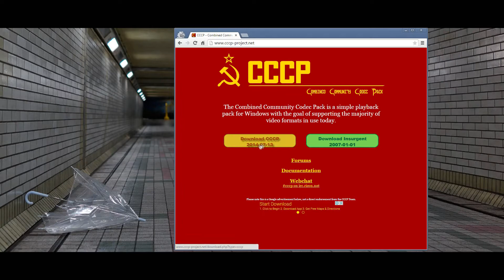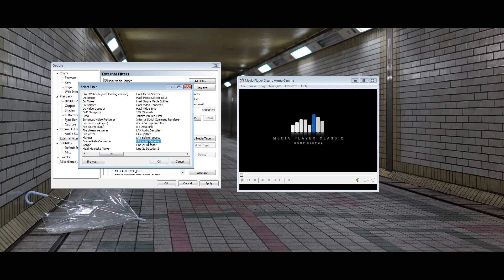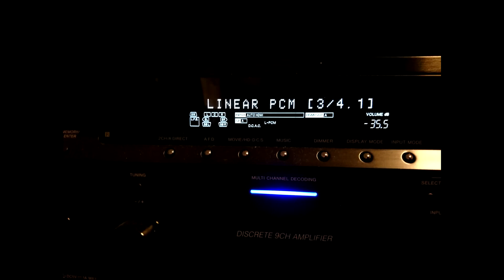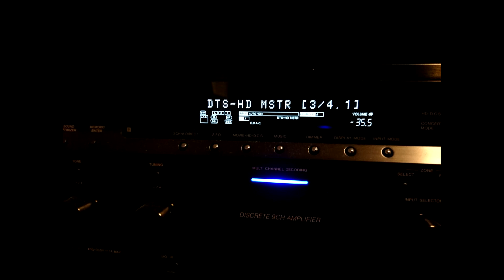How to Bitstream DTS or Dolby audio - Tutorial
If you watch movies or videos with your PC connected to your home theater receiver you might want to follow my tutorial.

Before starting, on a Windows computer go to Playback devices - configure menu for your connected receiver - select the speaker audio channels you have setup.

Q: What's bitstreaming?
A: This is passing perfect data from your computer to your receiver. You paid big money for your receiver so why let  windows/software stuff around with the original audio.

Q: What are the benefits?
A: If your software renders audio, your OS or software will interpret the data  and as a result you're not listening to the original data found on Blu-ray discs or DVDs etc. Passing data as DTS or Dolby will ensure data will be correctly decoded in the receiver where it belongs. Sound will be clearer, low-frequency effects (LFE) will be less muddier and multi-channel sounds will feel more spacious.

Q: Do I need a receiver with HDMI v1.3?
A: If you intend to stick with standard DTS or Dolby, no, you can even use Optical for 5.1 channel. But if you want full Blu-ray quality DTS-HD Master or Dolby TrueHD in 7.1 you need HDMI v1.3.

Remember that not all videos will have a DTS or Dolby stream, typical audio you find in web content like .mp4 will always be rendered as LPCM.

If you want my opinion, once you pump DTS-HD Master or Dolby TrueHD into your receiver, you will never want media any other way. I'm running a 9.2 system and it sounds excellent on any Blu-ray disc.

I hope my video is simple and helpful enough.